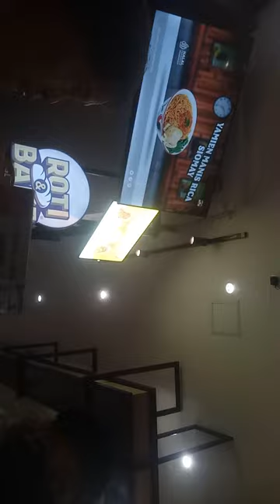bubble rapp kenapa mesti di presentasikans